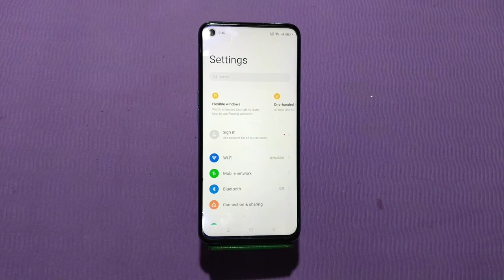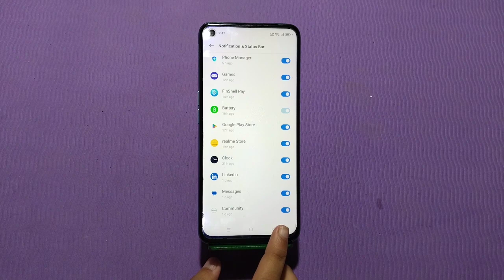Apps Notification Hide In Realme C55, Turn Off App Notification In Realme C55, Realme C55,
Apps Notification Hide In Realme C55,  Turn Off App Notification In Realme C55, Realme C55, Notification Setting Kaise Karen

How To Hide App Notification In Realme C55,  How To Off Apps Notification In Realme C55,  Apps Notification Kaise Chhupaye,Realme C55, Mein Apps Not Creation Setting Kaise Karen, All Not Vacation Setting, All Notification Setting In Realme C55,  Notification Set Up Kaise Karen,

Apps_Notification Realme C55,